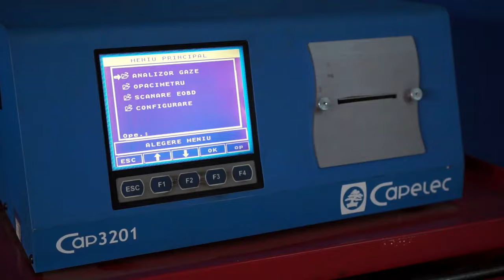Nexxon Cluj-Napoca - Service auto/roți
Alege siguranța în timpul călătoriilor! Suntem la dispoziția ta în service-urile Nexxon!
Nexxon SRL - oferă soluția potrivită pentru problemele mașinii dvs.